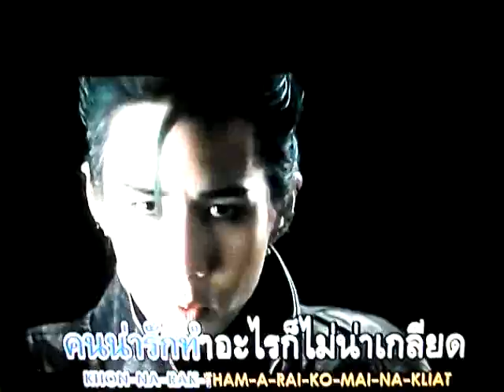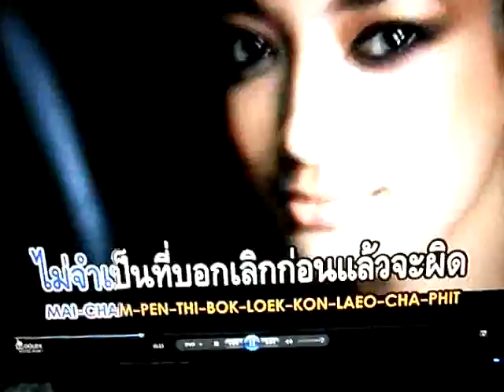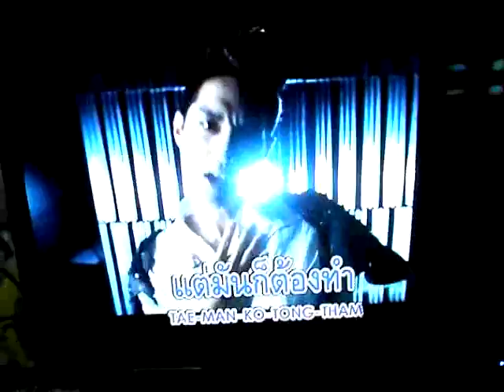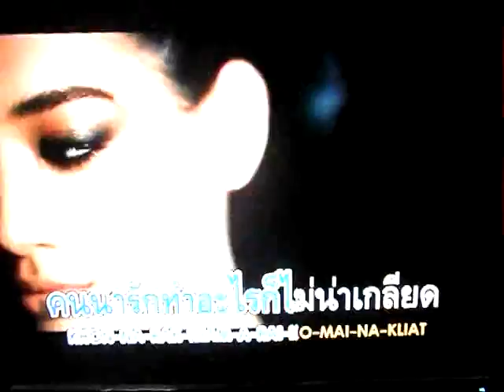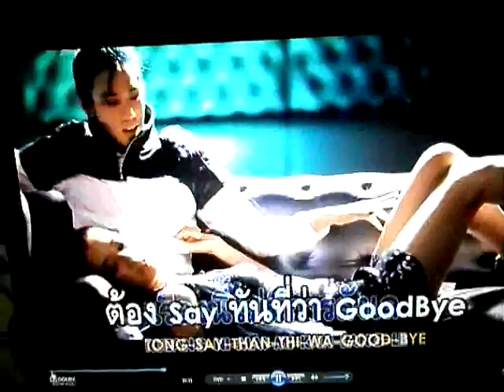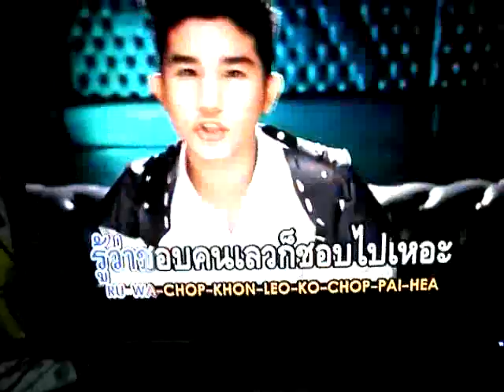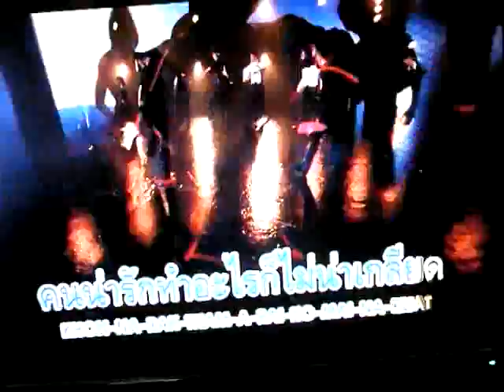FIRSTMO - ทิ้งเขาซะ (Leave Him) [Test Sound Digital Camera]